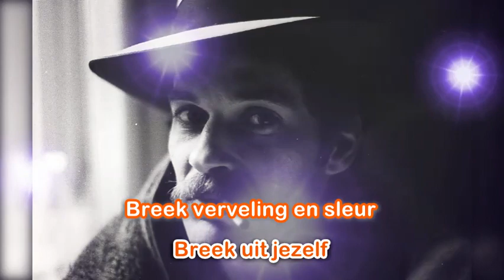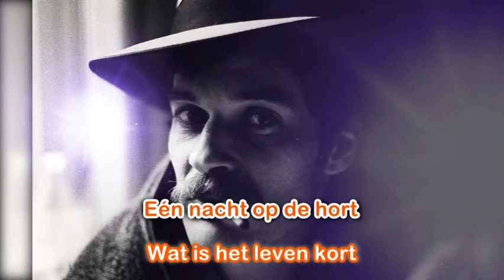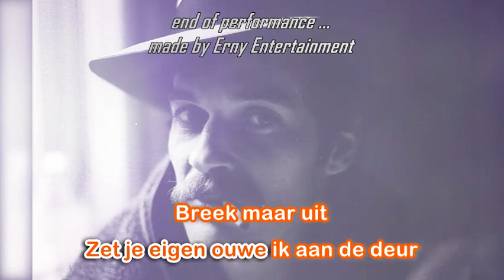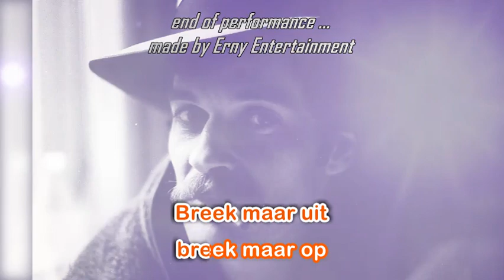Wim de Craene - Breek Uit Jezelf - Karaoke